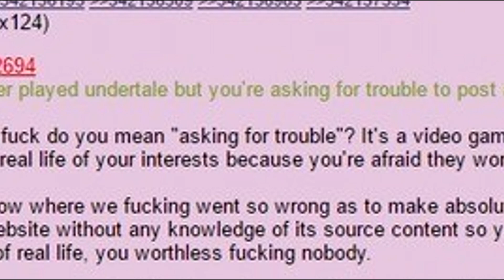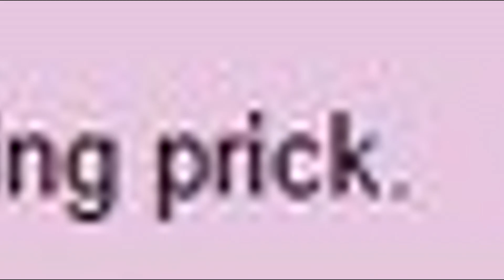KERMIT GOES NUCLEAR